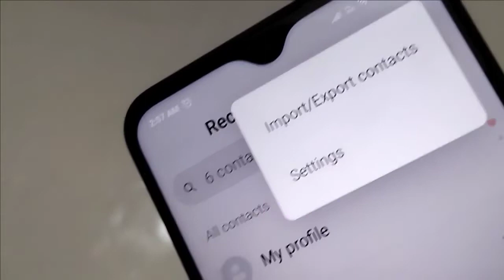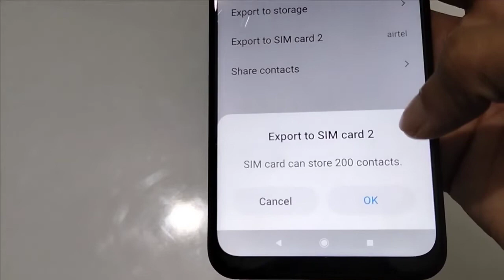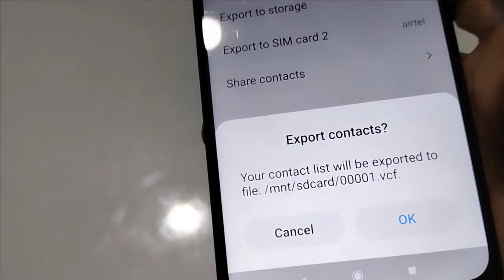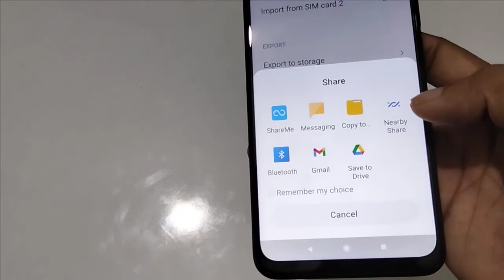contact number import export redmi 9 prime, contact number import export kaise kare